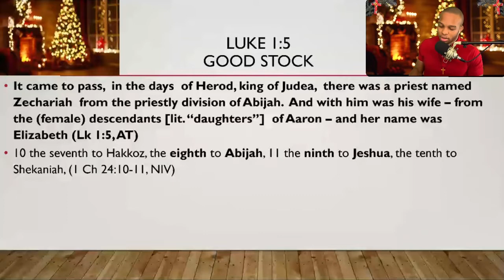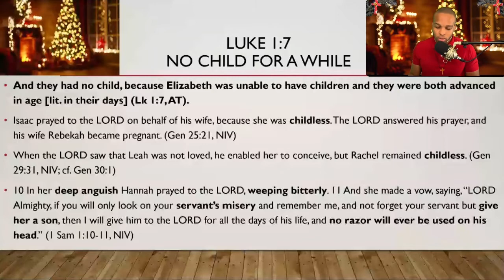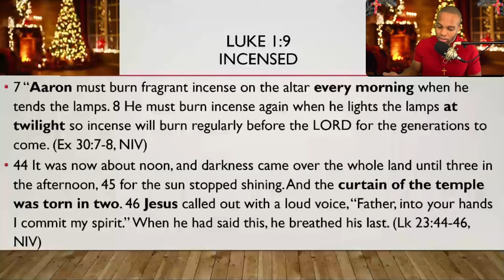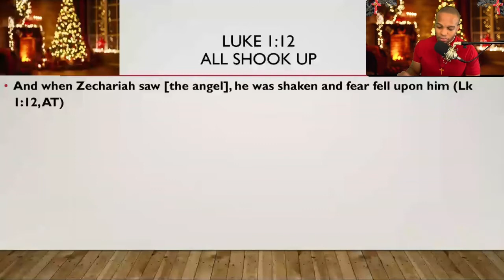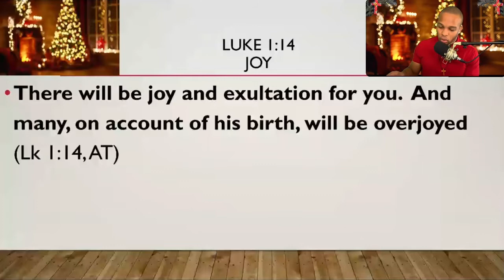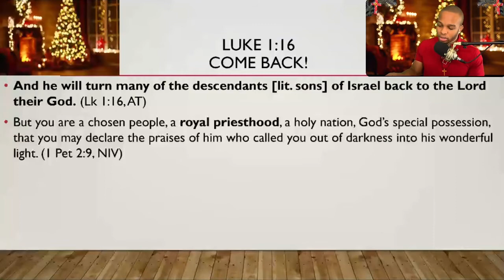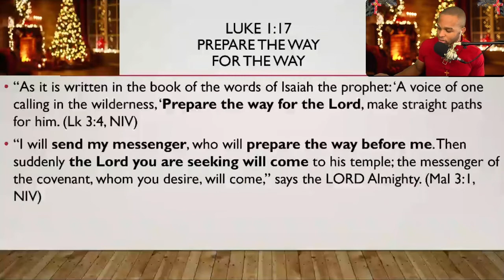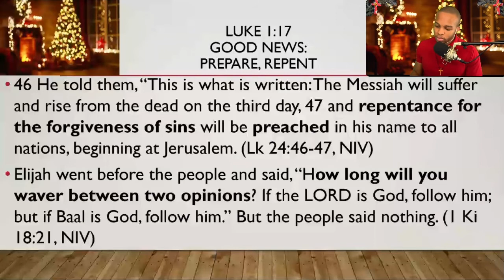Luke 1:5-17 Bible Study | “Get Ready For Christmas; Celebrate the Presence”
For the audio, slides, sources, and more from this Bible study lesson on the context and meaning of Luke 1:5-17 💻
John the Baptist serves as a transitional bridge between the Old Testament and the New Testament, the Old Covenant and the New Covenant.
His purpose was to prepare the way for the Lord, to prepare God’s people for God’s Presence.
Are we ready for Christmas? Are we prepared for the Lord? Are we ready to follow the Way or are we still going our own way?
We may have prepared our homes for company, but have we prepared our hearts for Christ?
Let’s not merely celebrate the presents under the tree, but the Presence of the Lord. Who came and dwelled among us.